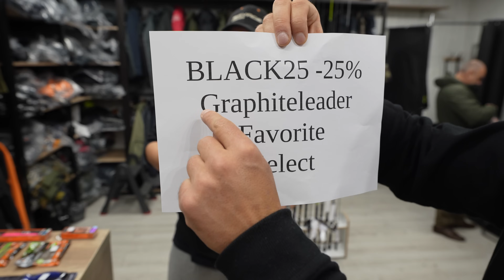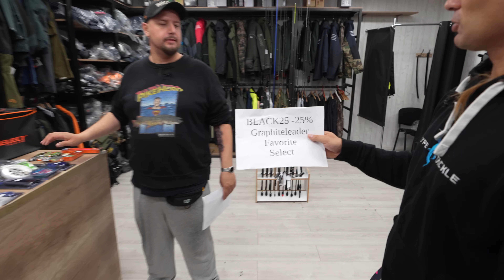TOP DEALS Black Week - Wędki, kołowrotki i przynęty do 80% taniej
Listopad już w pełni więc czas wystartować z największymi przecenami w historii. Ruszamy z Black Week w Plecionie. Masa sprzętu wędkarskiego przecenionego nawet o 80%
Dodatkowo przez najbliższy tydzień obowiązuje kupon rabatowy -25% na wszystkie produkty marek: GraphiteLeader, Favorite i Select. Kod to Black25